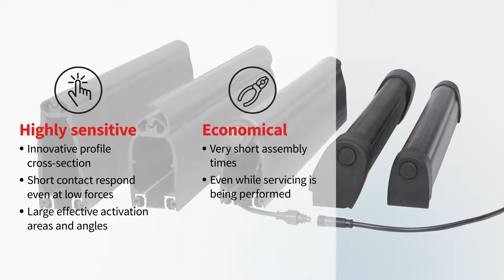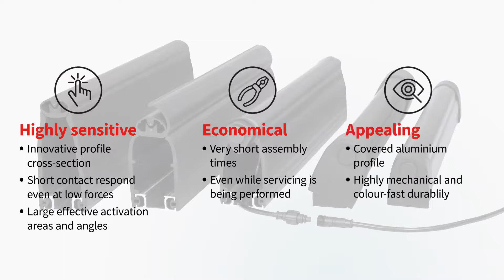ExpertSystem XL - Bords sensibles de sécurité avec contact de commutation intégré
ExpertSystem XL - Barres palpeuses et barres de liaison avec contact de commutation intégré - BBC Bircher

ExpertSystem XL est la nouvelle génération de bords sensibles de BBC Bircher Smart Access pour les applications de portes et de portails. Dans l'ExpertSystem XL, toutes les fonctions importantes pour les bords sensibles sont réunies dans une seule ligne de produits.